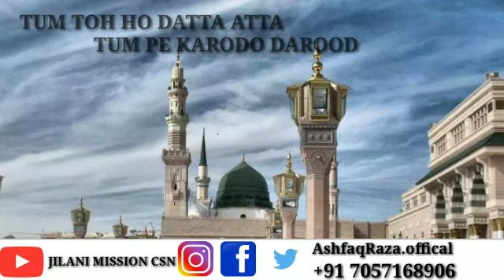Tum Pe Karodo Durood || Sayyad Abdul Wasi Qadri Noori || Jumma Mubarak Whatsapp status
Tum pe Karodo Durood
 Sayyad Abdul Wasi Qadri Noori
Jumma Mubarak
Whatsapp status